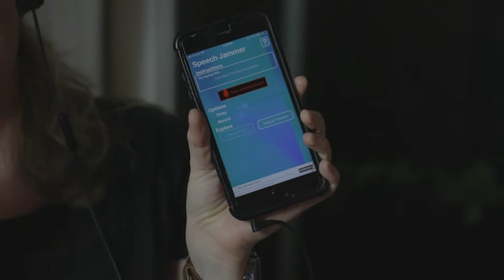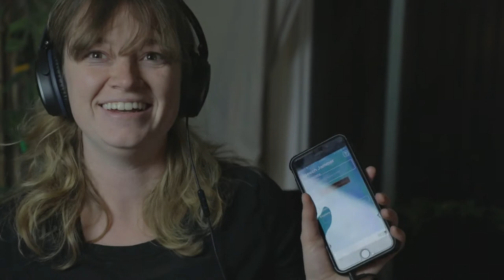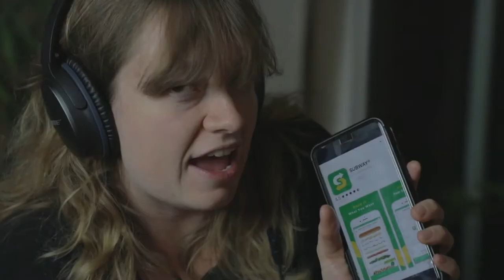Jenna Vs Speech Jammer